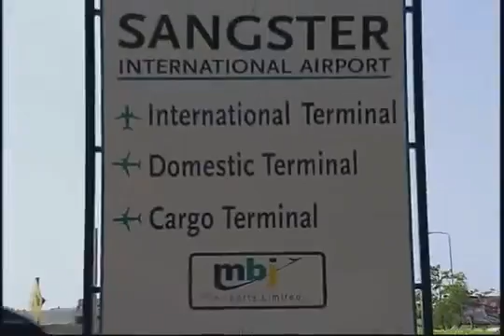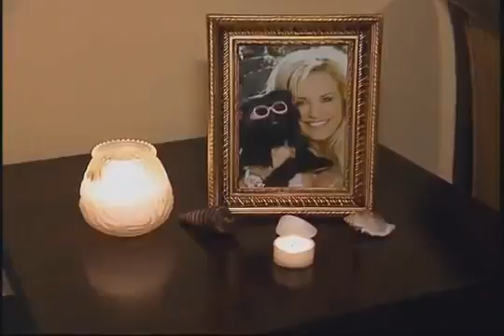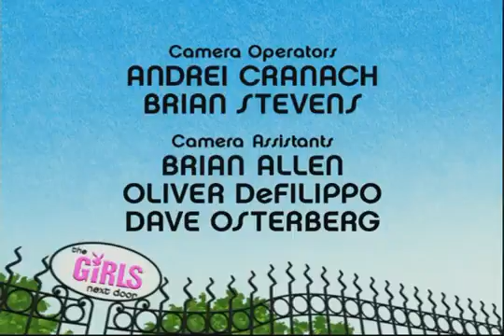The Girls Next Door S 4 E 09 Jamaican Me Crazy